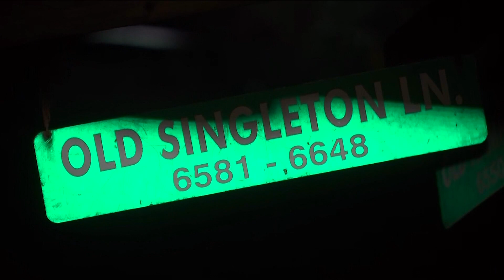Teen behind bars after disappearance of Clarkston child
Baby Blaise was in the car the teen stole, police say.